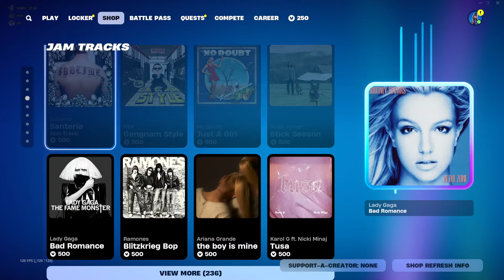FORTNITE ITEM SHOP OCTOBER 3 2024 - FORTNITE NEW SKINS UPDATE (NEW FORTNITE DAILY ITEMS)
FORTNITE CHAPTER 5 NEW SKINS! ITEM SHOP OCTOBER 3 (NEW FORTNITE BATTLE ROYALE DAILY ITEMS) Fortnite: Chapter 5 New Item Shop OCTOBER 3 FORTNITE ITEM SHOP OCTOBER 4 - FORTNITE NEW SKINS UPDATE! (NEW FORTNITE BATTLE ROYALE DAILY ITEMS) ITEM SHOP OCTOBER 3 / OCTOBER 4 SHOWCASE!